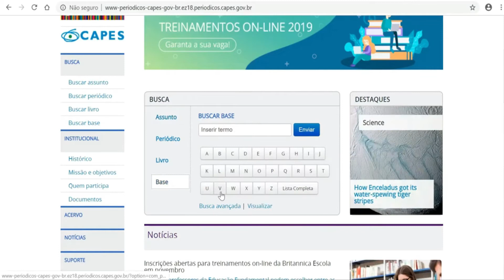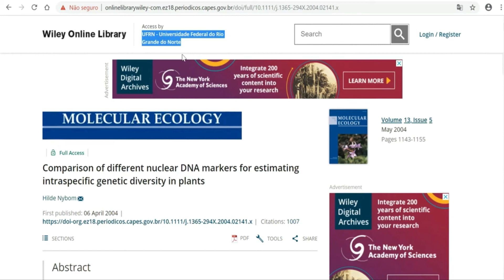Acesso remoto ao Web of Science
Além do Google Acadêmico e outras plataformas que você deve conhecer para fazer revisão bibliográfica, eu indico fazer buscas no Web of Science.

Este vídeo explica como acessar o Web of Science remotamente (fora da universidade).

O serviço gratuito é fornecido pelas instituições participantes. Por isso, exige o nome de usuário e senha. Caso não tenha, verifique junto à equipe de TI de sua instituição.

- Localize "ACESSO CAFE" no menu superior
- Digite a sigla ou o nome da sua instituição
- Informe seu Login e Senha (o mesmo da instituição)
- Leia as opções e clique em Aceitar
- Clique em Base e busque por Web of Science (plataforma com mais de 20.000 revistas acadêmicas), com várias opções de pesquisa e acesso a PDFs de artigos.

* No resultado da pesquisa de artigos, clique em "Texto integral do editor" para ir diretamente para a página do artigo.